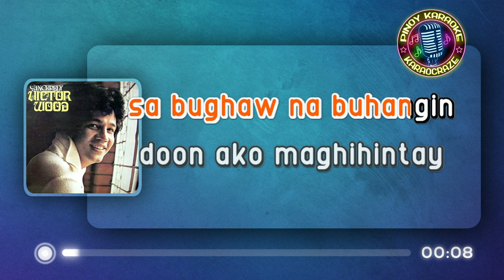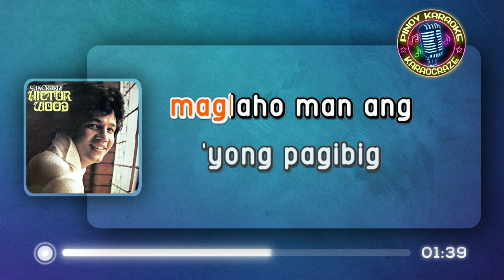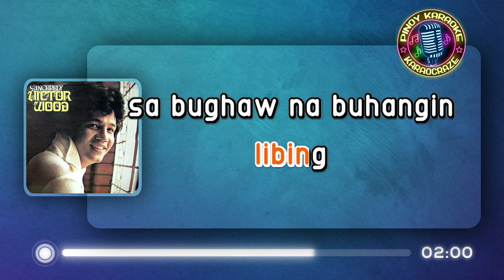SA BUGHAW NA BUHANGIN - Victor Wood (KARAOKE Version)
Bughaw Na Buhangin - Victor Wood

Lyrics:

Sa bughaw na buhangin
Doon ako maghihintay
Abutin man ng takipsilim
Ang langit man ay magdilim

Anong tamis na alaala
Mga lumipas na ligaya
Ngunit ngayo'y nangungulila
Iniwan mong nagdurusa

Maglaho man ang 'yong pag-ibig
At kung ako'y pagtaksilan
Ikaw pa rin ang iibigin
Mamahalin hanggang libing

Doon ako maghihintay
Ang langit ko'y ikaw

Mamahalin hanggang libing

bughaw na buhangin victor wood karaoke
bughaw na buhangin karaoke
bughaw na buhangin karaocraze